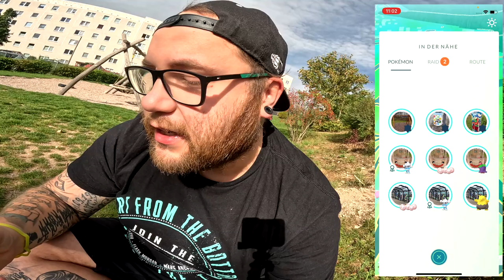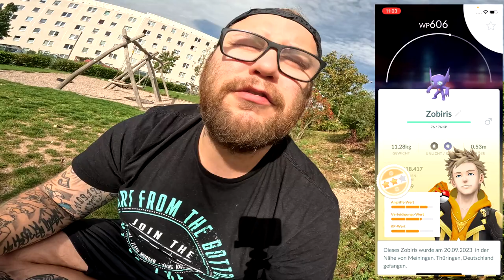Auf SHINY JAGD trotz BANN SPEKTAKEL !!! | Pokémon GO Deutsch # 2677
GUMMA !!!